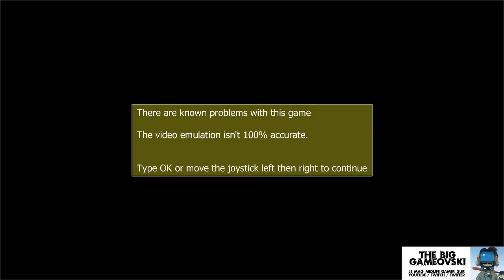Night Striker - rejeton mutant de Out Run et Space Harrier... TBG259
Titre méconnu il surprendra et ravivra l'excitation des Midlifes qui avaient cédé aux charmes de Space Harrier et Afterburner...